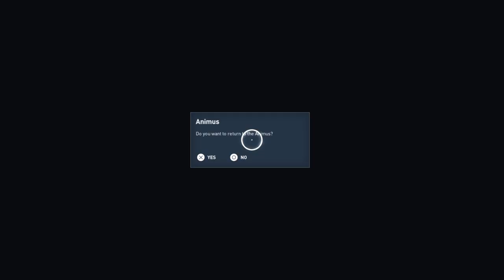Assassin's Creed Origins: Deanna Geary And Layla Hassan In Present Day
We Arrive In Present Day